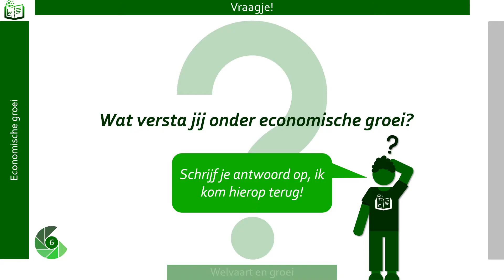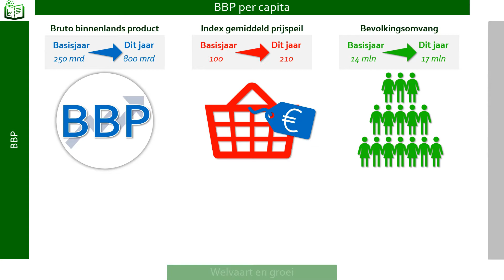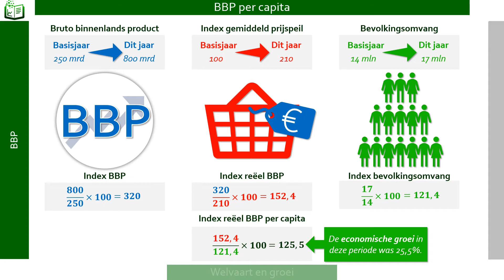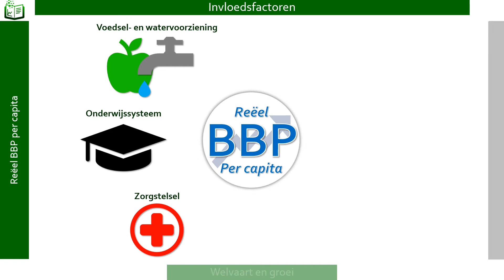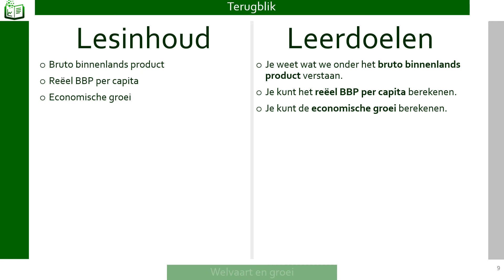Economische groei | Economie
Hoe kan een economie groeien?